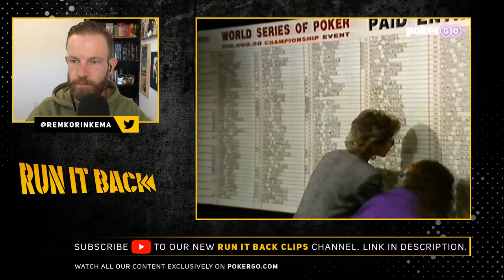Run it Back with Remko | 1991 WSOP Main Event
Remko Rinkema flies solo and watches the 1991 World Series of Poker Main Event for the very first time!